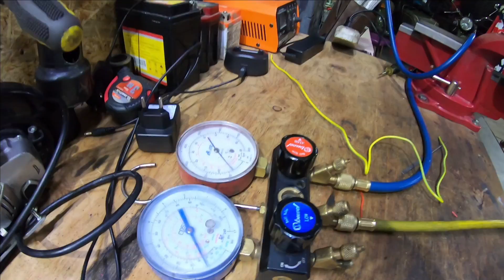Выправляем резонатор с помощью подручных средств.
Подрихтовали с Андреем Боевым резонатор от KTM 200SX.
Использовали кустарные приспособы, газовую горелку и  давление, конечно далеко от идеала, но функциональность резонатора в целом восстановлена.
 Это как раз тот резонатор который замял Лёня на субботней тренировке.
Подписываемся везде!